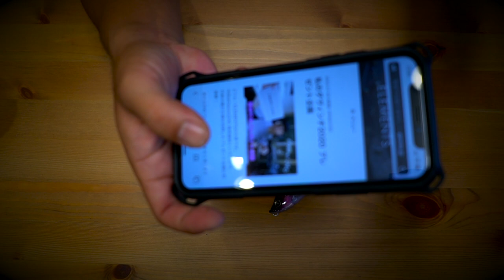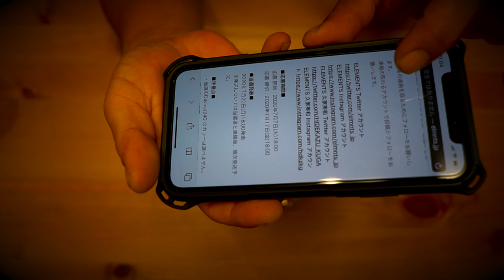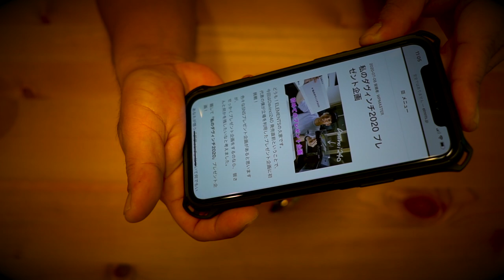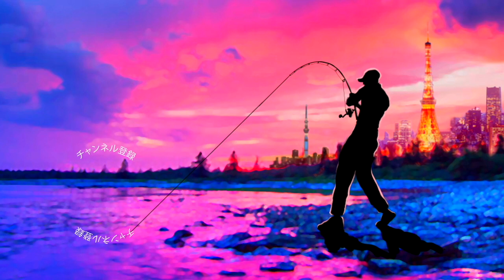幻の巨大ルアーが手に入る！？凄いキャンペーンを発見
「私のダヴィンチ2020」プレゼント企画！
＝＝＝＝＝＝プレゼント企画内容＝＝＝＝＝＝

■プレゼント内容と当選ルール■
「ダヴィンチ240」をプレゼント！最低10名の当選確実とします！
また、代表の久家が選んだ数だけ当選とするので、当選結果は増える可能性があります。
※当選カラーは選べません。

■応募タグ＆応募条件■
下記の応募条件①と②をご確認いただき、応募投稿をお願いします。

応募条件①
TwitterかInstagramに＃私のダヴィンチ2020 のハッシュタグを付けて、
あなたの考えた「ダヴィンチ」投稿をすることで応募とします。
(TwitterかInstagramどちらか一つでも、両方でもOKです！)
違う内容で複数の応募投稿も可能です。
ただし！同じ投稿内容を複数のアカウントやbotなどで投稿はNGです！

応募条件②
当選後の連絡を取るためにフォローをお願いします。
連絡の取れるアカウントで投稿とフォローをお願いします。

■応募期間■
応募 開始：2020年7月7日(火)18:00
応募 締切：2020年7月17日(金)18:00

■当選発表■
2020年7月20日(月)18:00発表
※発送については当選者と連絡後、順次発送予定。

■注意点■
・当選のDavinci240 のカラーは選べません。
・同じ投稿は不可(botなどを使った複数の応募など失格とします)
・当選者と連絡が取れない場合はキャンセルとします。

2020も気になる釣り道具が山盛り！NEW メタニウムの仕様に度肝を抜かれましたが、ステラSW、新しいツインパワーなども気になりますよね！バスロッドではゾディアスがカーボンモノコックグリップを搭載してリニューアルですね！デプスも10年ぶりに関東での出展との事で目が離せません！ギラギラコウゲキを筆頭に巨大なルアーを見るだけでもワクワクしますよね〜！
2020年度は引き続きデプスのコードネームバスやNZクローラーなどの激しい釣りからゲーリーヤマモトのワーム郡を駆使したライトリグの釣りなどなど関東のバス釣り場からホットな釣り動画をお届けして行く予定です。もちろん最新の気になるバスルアーもどんどん購入＆レビューしていきます

55アップしか釣れない！デプス「コードネームバス」に巨大バスが襲い掛かる衝撃映像